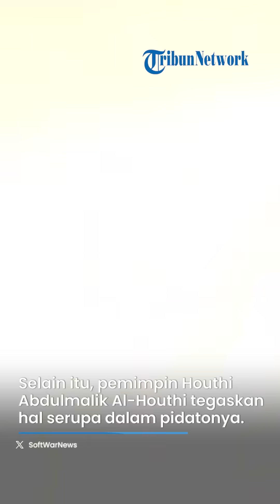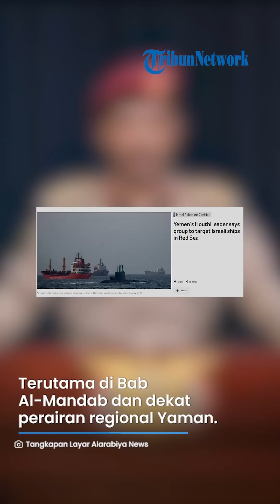VIDEO TEROR Houthi ke Israel! Bersumpah akan HANCURKAN Kapal Israel yang Melintasi Laut Merah!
VP: YGP

SURYA.CO.ID - Houthi pasukan Yaman memberikan ancaman kepada Israel pada Selasa (14/11).

Pasukan itu menegaskan bahwa pihaknya menargetkan kapal-kapal Israel di Laut Merah dan Selat Bab al-Mandep.

Hal ini disampaikan oleh Juru Bicara Angkatan Bersenjata Yaman, Yahya Saree.

Ia menegaskan tak akan ragu untuk menargetkan kapal Israel mana pun di Laut Merah atau di tempat lain mana pun yang dapat dijangkau oleh kelompok mereka.

Selain itu, pemimpin Houthi Abdulmalik al-Houthi juga menegaskan hal serupa dalam pidatonya.

Ia menegaskan bahwa pihaknya terus memantau dan mencari kapal Israel di Laut Merah terutama di Bab al-Mandab dan dekat perairan regional Yaman.

Yaman pun juga merilis sebuah video dan poster yang berisi ancaman penyerangan terhadap kapal-kapal tersebut.

Dalam video yang beredar terlihat sebuah kapal yang ditargetkan di sebuah lautan.

Kapal itupun meledak hebat hingga terjadi kebakaran.

Video itu menunjukkan seakan kapal yang binasa tersebut merupakan kapal milik Israel.

Video itupun disertai dengan ancaman yang menyebut tidak ada kesempatan untuk Israel melarikan diri.

Selain itu dalam poster yang beredar terlihat foto kapal Israel yang terbakar.

Dalam tulisan poster itu berisi ancaman bahwa mereka akan menenggelamkan kapal-kapal milik Israel.